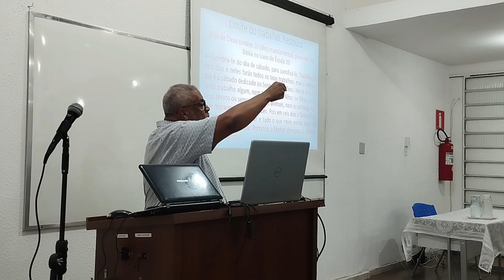Necessidade do trabalho dos filhos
Estudo realizado no GEAL - Grupo Espírita André Luiz - BH
O Livro dos Espíritos  - Q.681 - Da Lei do Trabalho